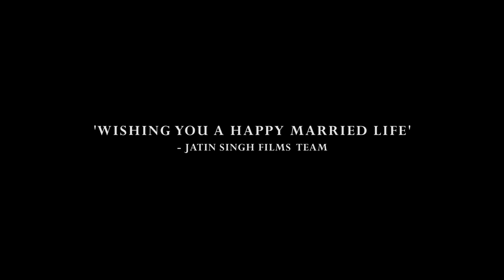'WEDDING DAY' | Ayush & Pankhuri's Wedding Film ep3 | Jatin singh films